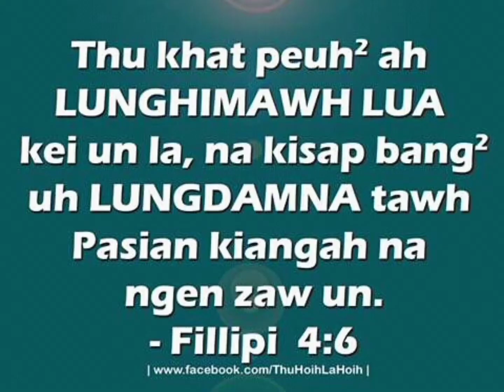kristian naupang thawnthu ngaih nawm😁😁😁😁🥰🥰